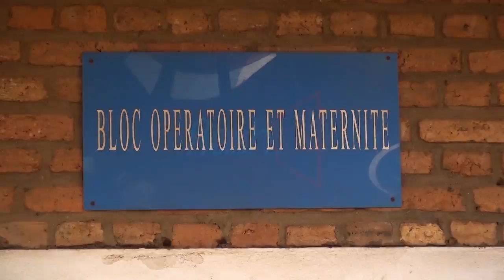ARIBAZA IRENGERO RY'IMPANGA YARI ATWITE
Aribaza irengero ry’impanga yari atwite. Uyu mubyeyi aravuga ko yari  atwite impanga ndetse ari nazo yiteguye kubyara ariko yatunguwe no kumva ibitaro bya Muhima-Kigali bimubwira ko undi mwana yapfuye banamujugunye.